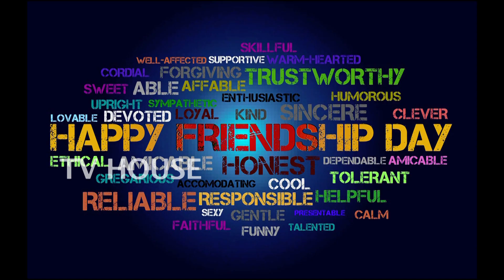Make Friendship Band